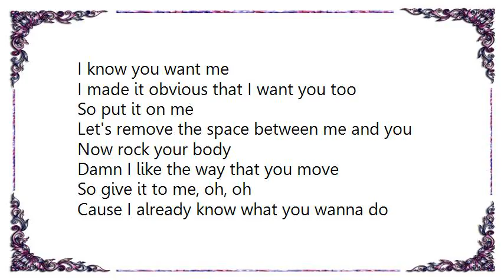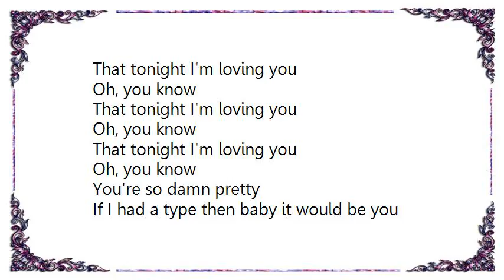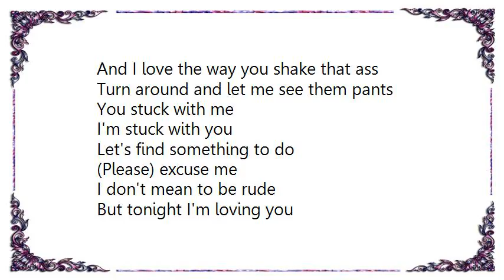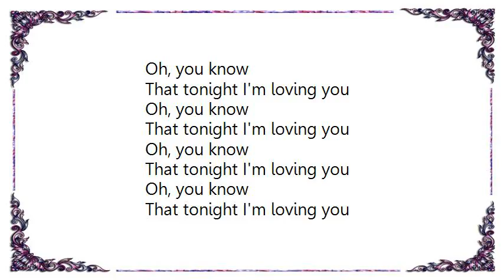Enrique Iglesias - Tonight Lyrics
[Lyrics Enrique Iglesias - Tonight]
[Lyrics Enrique Iglesias - Tonight I'm Lovin' You]
I made it obvious that I want you too
So put it on me
Let's remove the space between me and you
Now rock your body (ooh)
Damn I like the way that you move
So give it to me (ooh)
'Cause I already know what you wanna do

Here's the situation been to every nation
Nobody's ever made me feel the way that you do
You know my motivation given my reputation
Please excuse me I don't mean to be rude

But tonight I'm loving you
Oh you know, that tonight I'm loving you
Oh you know, that tonight I'm loving you, oh you know

You're so damn pretty
If I had a type then baby it would be you
I know your ready
If I never lied, than baby you'd be the truth

Here's the situation
Been to every nation
You know my motivation
Given my reputation

Luda', tonight I'm gonna do
Everything that I want with you
Everythin' that you need
Everything that you want I wanna honey
I wanna stunt with you
From the window, to the wall
Gonna give you, my all
Winter or the summertime
When I get you on the springs
I'ma make you fall, you got that body
That make me wanna get on the floor
Just to see you dance
And I love the way you shake that ass
Turn around and let me see them pants
You stuck with me I'm stuck with you
Lets find something to do

That tonight I'm loving you
That tonight I'm loving you, yeah